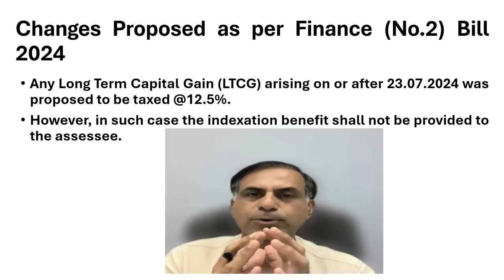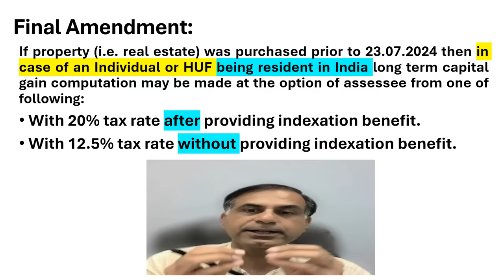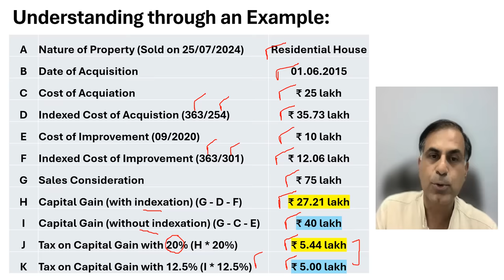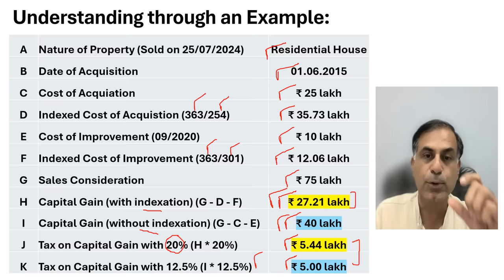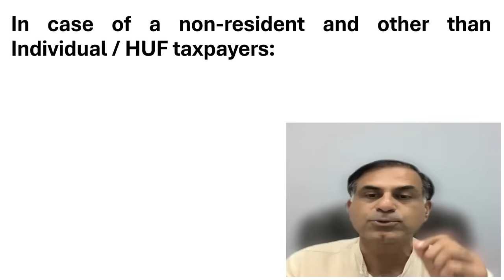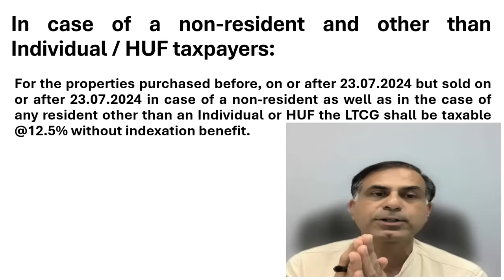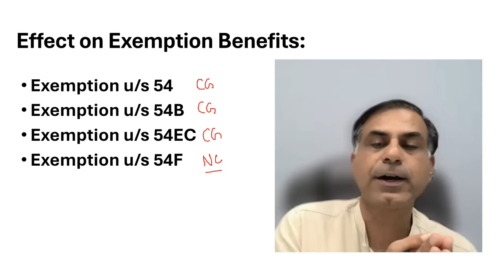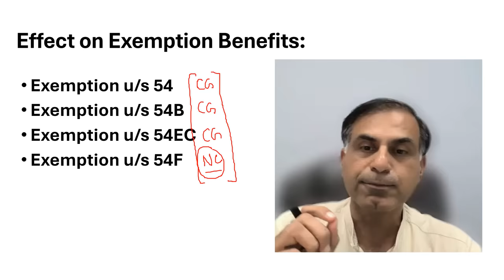इंडेक्सेशन पर भारत सरकार के U-Turn को यूँ समझिये | Finally Some Relaxation in Indexation Provision !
नमस्कार दोस्तों, बजट 2024  से भारत सरकार ने जो इंडेक्सेशन हटाने का प्रस्ताव किया था उसे कुछ हद तक वापिस ले लिया गया है, यह वीडियो आप तक इसी सन्दर्भ में जानकारी प्रदान करने का प्रयास है कि इंडेक्सेशन का लाभ कब एवं किसे दिया गया है तथा किसे नहीं। आशा करता हूँ आप इस वीडियो को उपयोगी पाएंगे, आपके बहुमूल्य सुझाव एवं प्रश्न सादर आमंत्रित हैं।

Dear Friends, the Government in final discussion on Budget 2024 has provided relaxation to the assessees at large in form of claiming indexation benefit particularly in terms of sale of real estate. This video is an effort to explain the relaxation provided along with due example and relevant aspects. I hope you will like the content. Your precious comments / suggestions are always welcome.